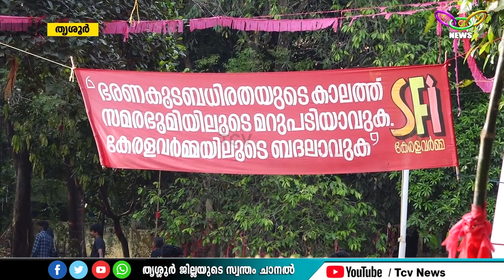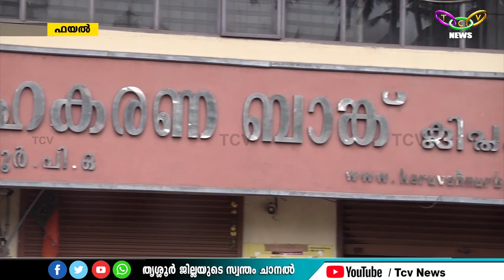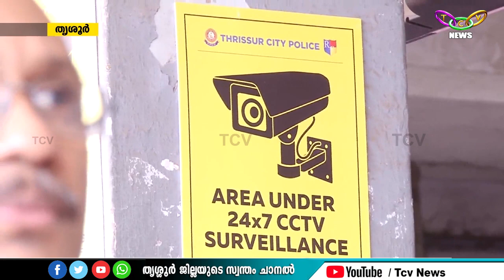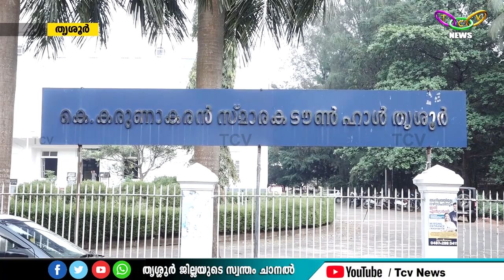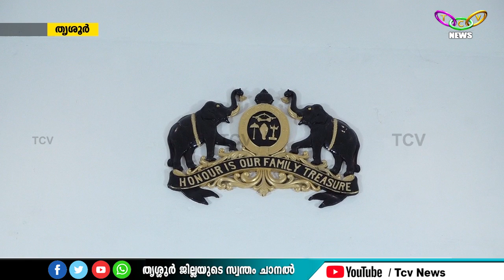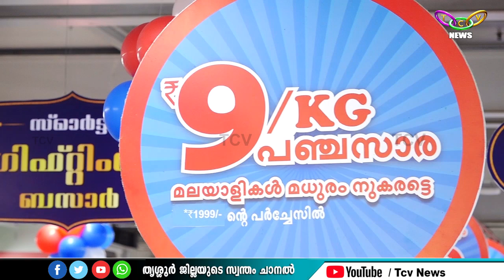TCV NEWS @10.00PM 02-12-2023